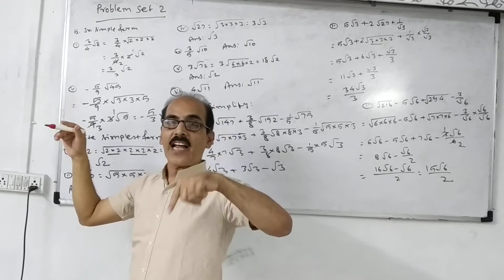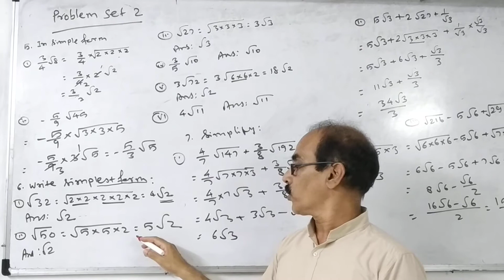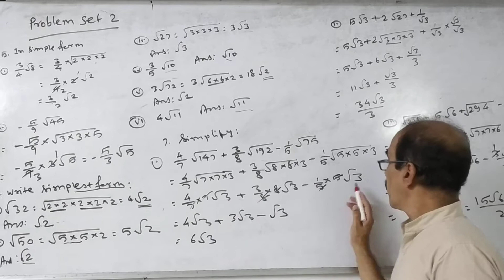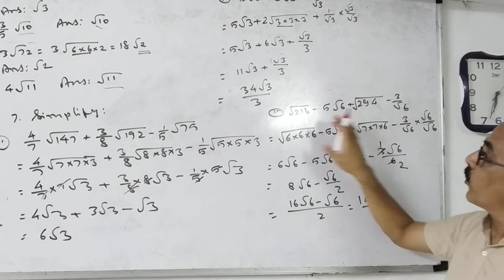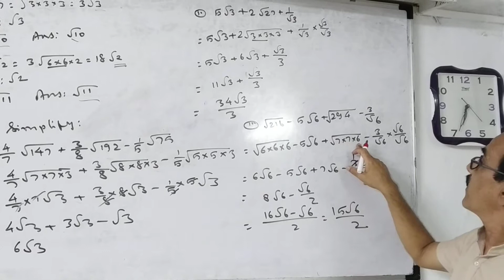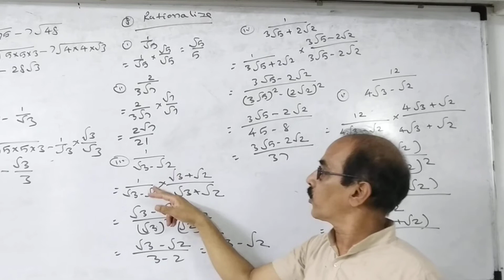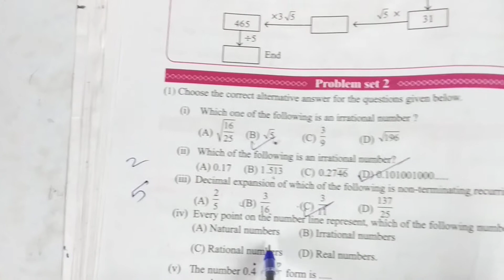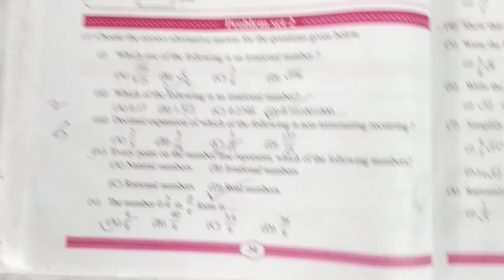Std.IX Problem Sets 2 mathematcs part 1 maharashtra board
problem sets